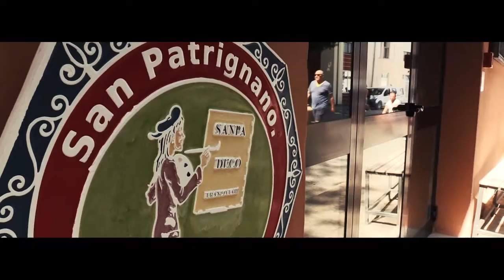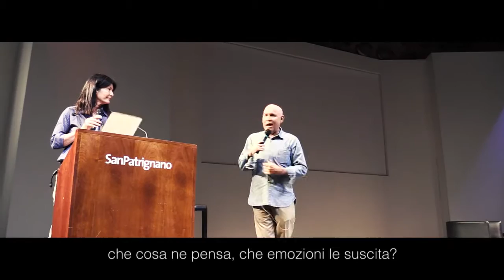Intervista a Steve McCurry in visita a San Patrignano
l pluripremiato fotografo, autore della foto raffigurante la “ragazza afghana dagli occhi verdi” visita la Comunità e si racconta attraverso i suoi scatti più famosi.

Steve McCurry è stato ospite di San Patrignano in occasione della Giornata Mondiale contro la Droga, domenica 26 giugno, offrendo ai ragazzi una presentazione dei suoi lavori e del suo modo di interpretare la fotografia, arte di cui è ritenuto uno dei massimi interpreti al mondo. Dopo aver visitato la comunità, durante il pranzo, il famoso fotografo si è fatto ritrarre assieme ad alcuni ragazzi e si è offerto di scattare alcune foto della grande sala da pranzo. Nel pomeriggio McCurry ha tenuto una lecture nell’auditorium dove ha mostrato ai ragazzi una selezione di video, che in forma di diario, esponevano i punti chiave della filosofia McCurry mostrando alcune delle foto iconiche da lui scattate in giro per il mondo. Un vero e proprio spettacolo per tutti, dove il punto focale è stata l’esperienza di Steve, i suoi viaggi e le sue avventure. Moltissimi gli interventi da parte del pubblico e le domande incentrate sulla realizzazione dei suoi lavori, soprattutto nei territori di guerra, che hanno stimolato l’immaginazione e l’entusiasmo di tutta la comunità. Un’occasione di scambio ma anche di scoperta di reciproche affinità, come ha spiegato McCurry: «Nella mia vita ho seguito la mia passione, cogliendo delle opportunità incredibili e talvolta rischiando la vita, ma cercando di fare di ogni scatto il ritratto dell’anima degli esseri umani, della loro dignità. Rispetto la vostra eccellenza, la vostra passione. Ritrovo nel vostro modo di vivere il senso di quello che ho sempre cercato di fare. Dovete esserne fieri». Al termine della lecture le ragazze del laboratorio di tessitura manuale hanno regalato simbolicamente al fotografo una delle loro sciarpe, con l’augurio che gli tenga caldo durante il suo lavoro in giro per il mondo. Steve McCurry ha ringraziato San Patrignano per la splendida esperienza con queste parole: «Le foto più belle non le ho scattate nei posti dove ero diretto, ma durante il viaggio che ho fatto per raggiungerli. Anche stavolta è successo: sono passato di qui e ho trovato una realtà unica»